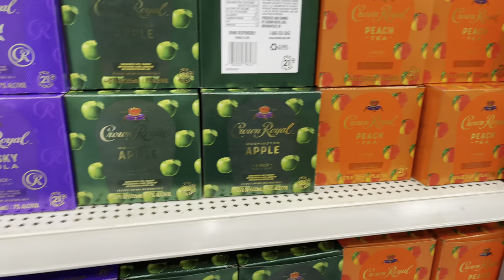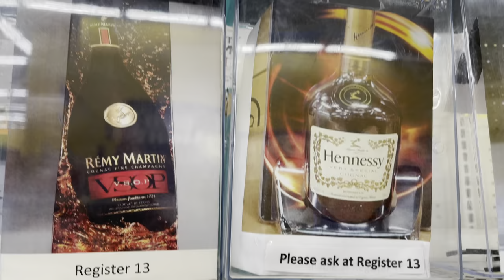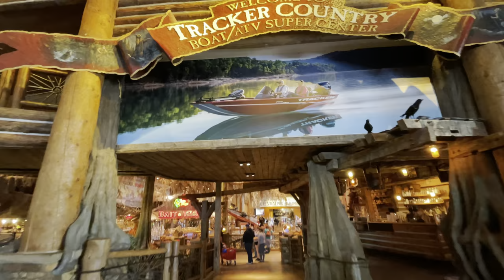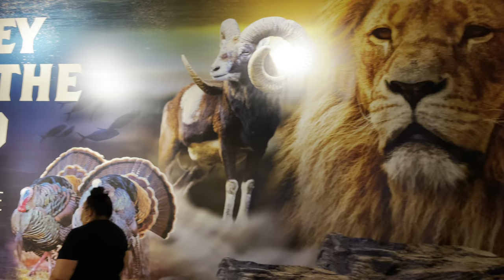Out and about with The Peebles Clan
Today we started with some browsing in bass pro and then got over to a indoor arcade type deal for the kids.

We all headed down to my dads house to catch up and spend some time together!